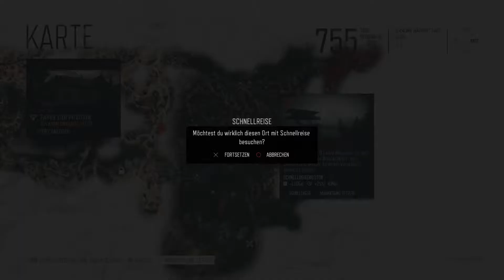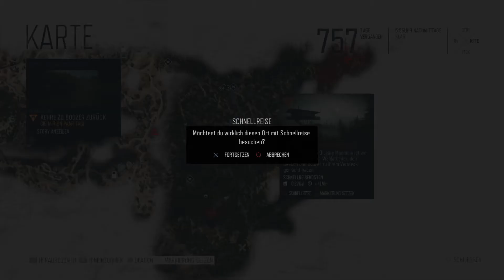DAYS GONE #14# Ich kann Unkraut Jäten